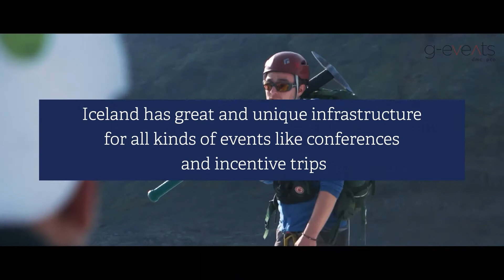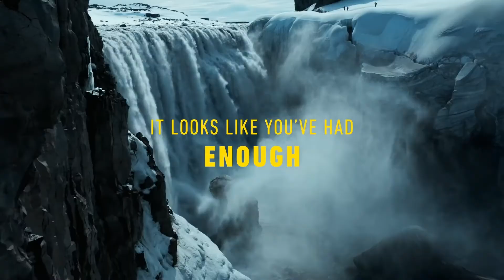Myndband samsett English